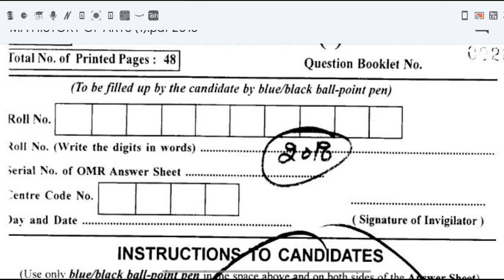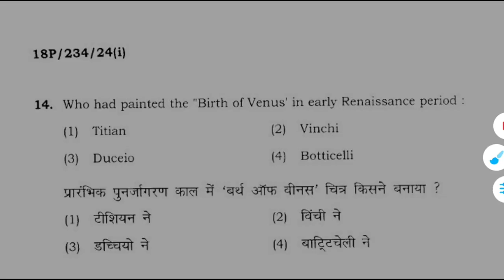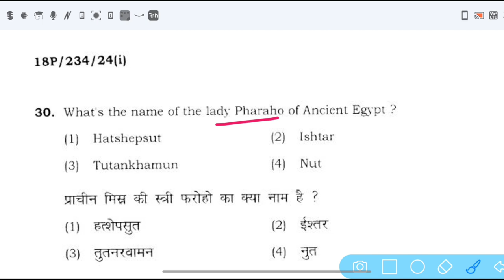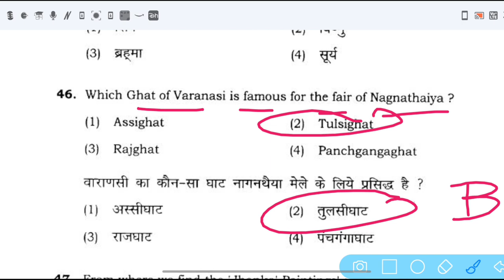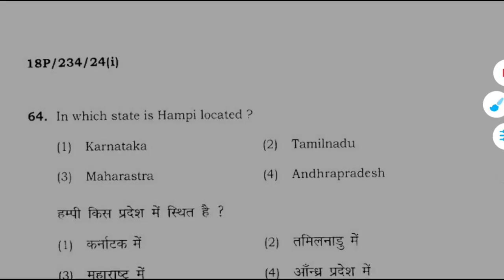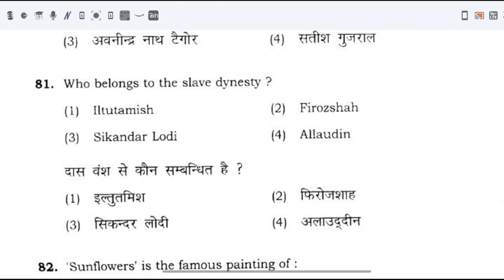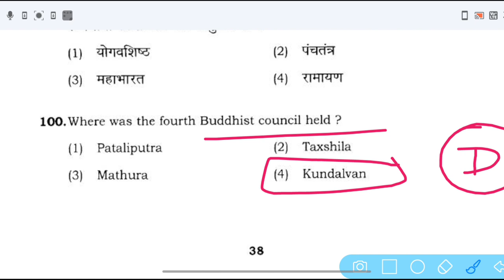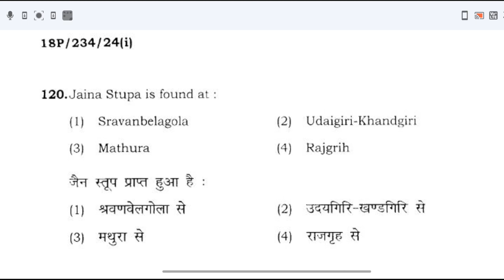BHU MA History of Art 2018 Previous Year Questions Paper analyse With Solutions By Siddhi Tiwari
Hello Students in this Video we will discussed about Banaras* University Ma history Entrances Questions Paper .

bhu_ma_history_entrance_exam_questions_paper bhu ma history Entrances syllabus

bhu ma history cutoff,bhu ma history Entrances Questions answers 2020,
BHU_Entrance_Exams, BHU_MA_History, BHU_Previous_Paper
bhu ma history syllabus kya hai, bhu ma history me kaise adimission le, bhu me padhne ke fayade, himanshu mishra, the knowledge scoop, bhu uet, bhu pet, bhu masters course history, bhu etnrance exam preparation, entracne exam bhu ka kha hota hai, ma ka syllabus kya hai, msc kaise hota hai bhu me, cuttoff marks of bhu ma history, ma history syllabus in hindi, ma history entrance exam syllabus full disscussion, harsh vikaram singh bhu student, bhu ma history student, bhu
Ctet_Dsssb_kvs_ptet_mtet_, history, complete Ancient history in one video, complete Ancient history in hindi, complete Ancient history by Shubham Gupta, ancient to modern history timeline, complete syllabus ancient history medieval history Modern History, complete Ancient to modern history of India, Prachin Bharat ka itihaas,madhyekalin ka itihaas,aadhunik bharat ka itihaas by unacademy,prachin history in hindi